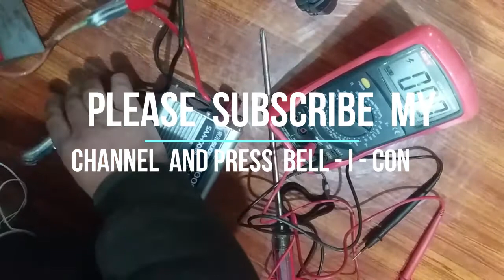How to repair Inverter 12 v problem